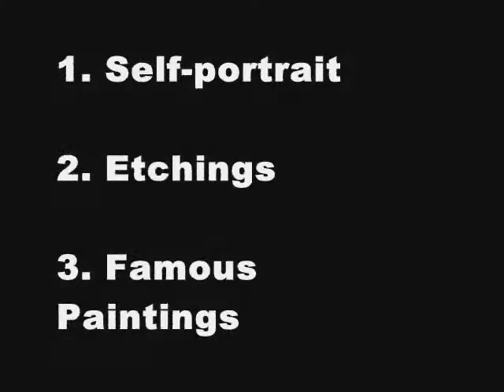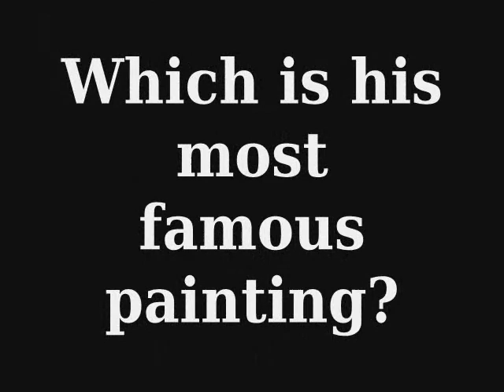Rembrandt's Uniqueness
Rembrandt's Self-portraits, Etchings and Famous Works.